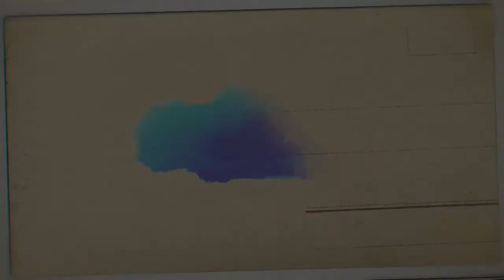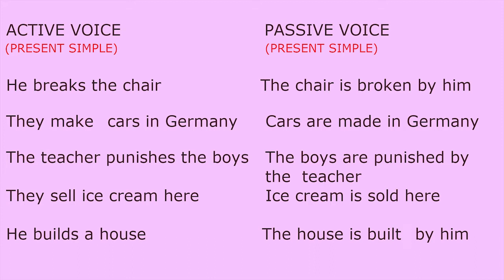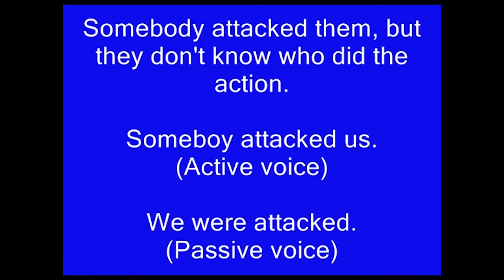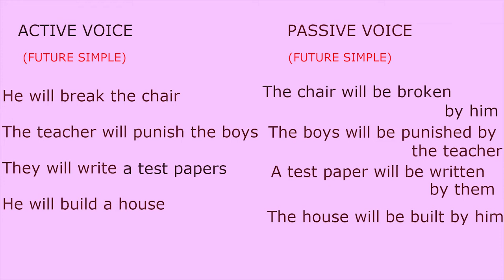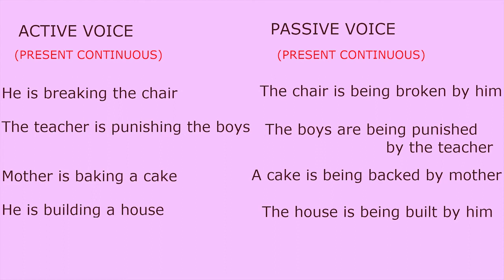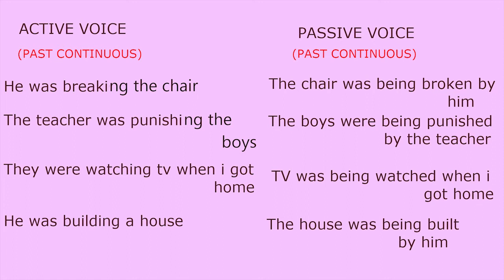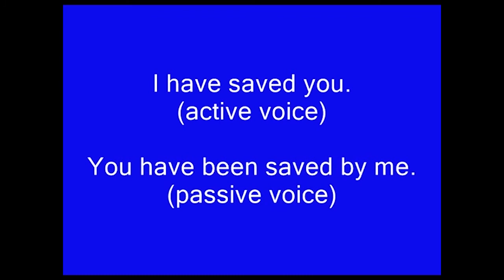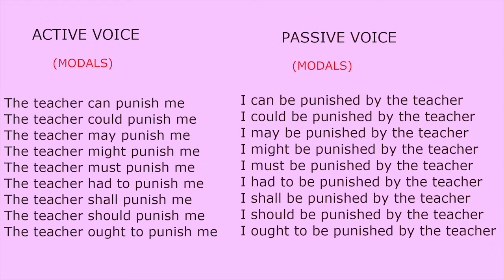Passive voice in Sinhala - Lesson -1 | Passive Voice all Tenses | ඇක්ටිව් වොයිස් සහ පැසිව් වොයිස්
ඇක්ටිව් වොයිස් සහ පැසිව් වොයිස් සරලව පැහැදිලි කිරීම - Active Voice And Passive Voice With All Tenses Demonstrate in Sinhala with Video Tutorial
Clear Explanation all about Active Voice and Passive Voice in Sinhala.

# Active Voice and Passive Voice all Tenses # Very easy method to learn Active Voice and Passive Voice.